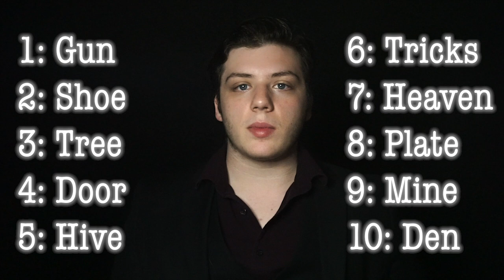Deduction Cliff-notes #2| Memory Systems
**The Gear I Use Every Day**

► Graphics Tablet – Huion H610PRO

► My FAVORITE Book: How to Become an Expert Deductionist by Ben Cardall

► How to Think Like Sherlock Holmes

► How to Memorize and Surmise Like Sherlock Holmes

► The Only Magnifying Lens I Use